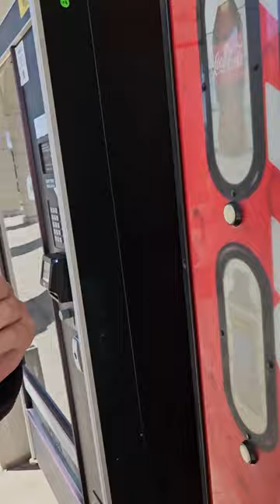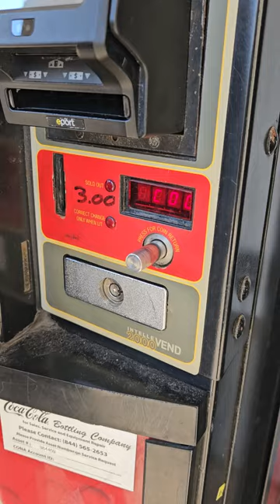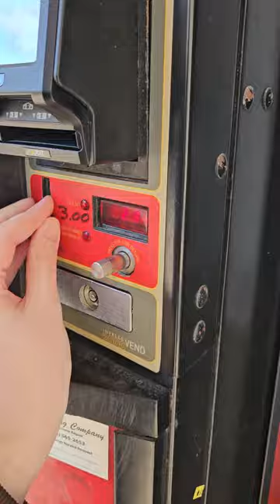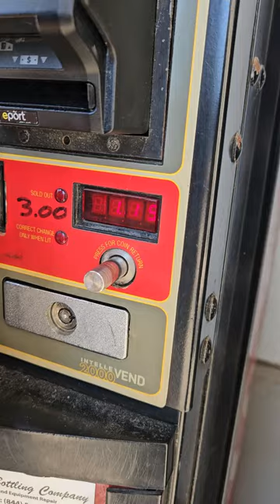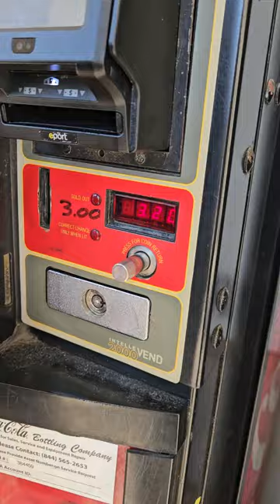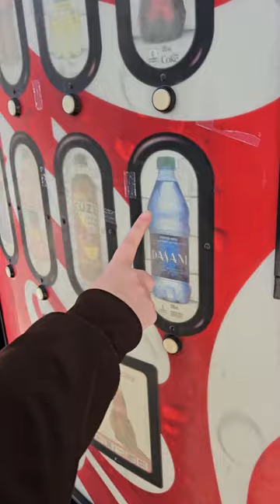Tanger - Deer Park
Getting Two Dasani Waters from an Outdoor Vending Machine at the Tanger Outlet in Deer Park!